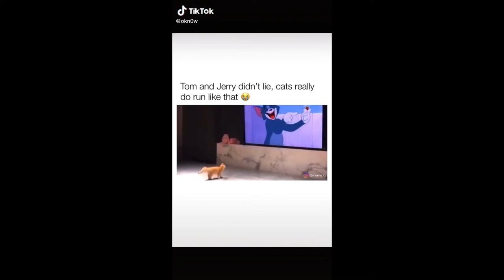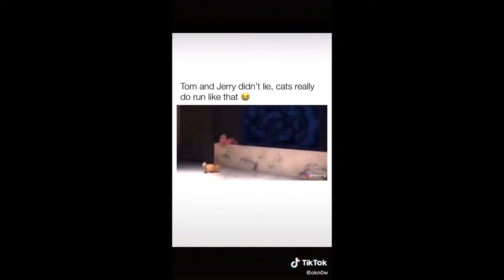😂 Funny cat compilation! 😂 #2